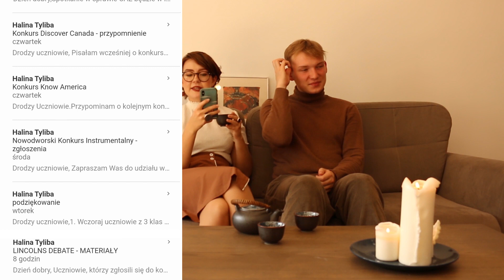Nowodworek TV #02 Sezon IV - Czas stroić instrumenty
Prowadzący: Gabriela Maciejasz i Kacper Kostrz Montaż: Piotr Wodecki Intro: Zuzanna Kownacka
Muzyka z intro: Hymn Nowodworski w wykonaniu Chóru Nowodworskiego pod batutą Ryszarda Źróbka